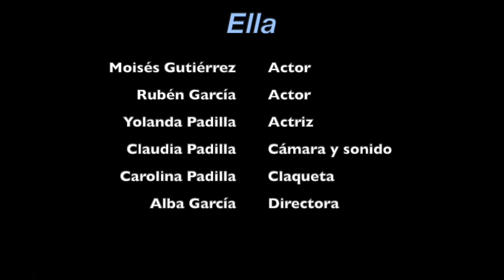Ella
IES La Victoria-Alonso Fernández García
Bachillerato

SINOPSIS: En un día feliz de playa con amigos y amigas, ella se convertirá en la auténtica protagonista.